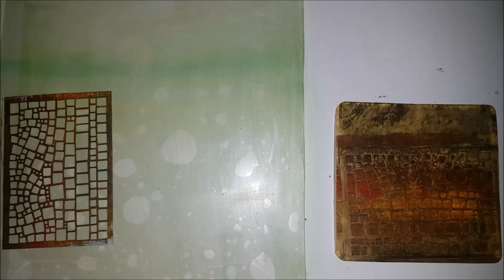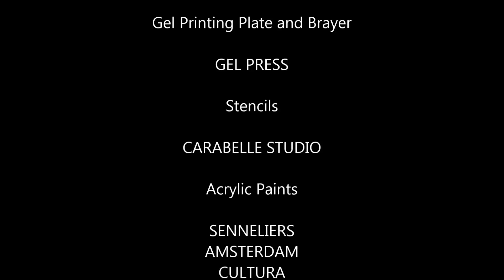Gel Press Christmas Decorations DIY Part One by Ana Bondu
Ana Bondu Rueda / La Fievre Scrappeuse - Ana Bondu shares techniques to create with Gel Press - Monoprinting Art Products, using acrylic paints, with Carabelle Studio stencils in Part one of the week's fromPrintstoProjectwithGelPress video.